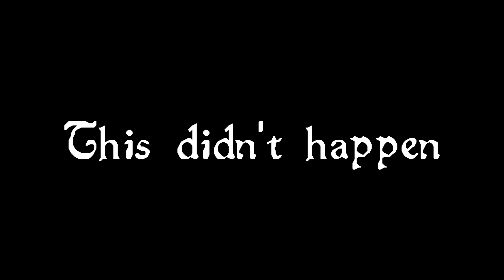IT'S TIME TO FIGHT | Deadman Allstars Final Day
Support me directly by grabbing a Limited Edition OSRS Tutorial Island Desk Mat (Only 100 Available!)